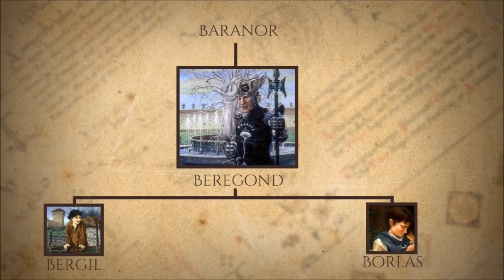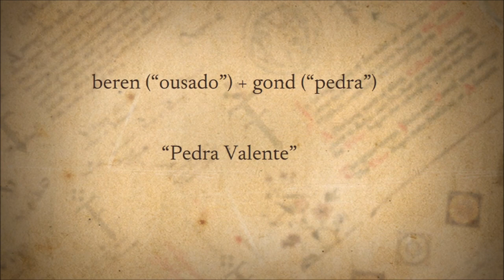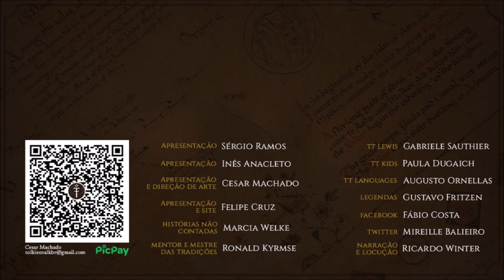Beregond, Capitão da Companhia Branca | TT 739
Se não fosse por Beregond, guarda da cidadela de Minas Tirith, Faramir teria morrido pelas mãos do Regente Denethor de Gondor.

APRESENTAÇÃO

CONFIRA TAMBÉM!

MÍDIAS SOCIAIS

TRILHA SONORA

Trilha sonora do vídeo:
Artista:
Músicas: